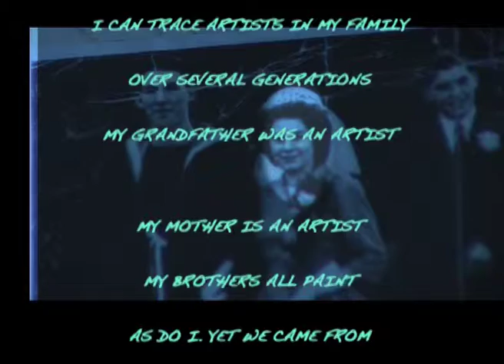in search of the art gene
this is a short 3 min study for college which i intend to develop into a series of 30 min films about the artists in my family.